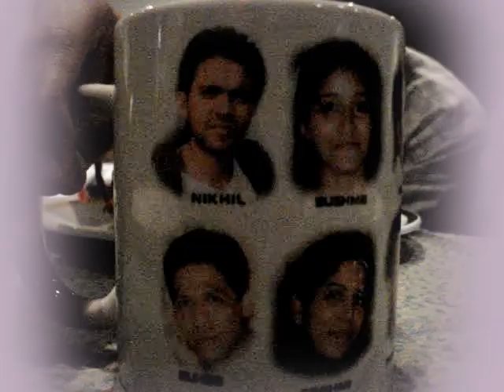cup for sushma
this is a cup given to sushma as her brthday gift by her class mates frm animation classes.